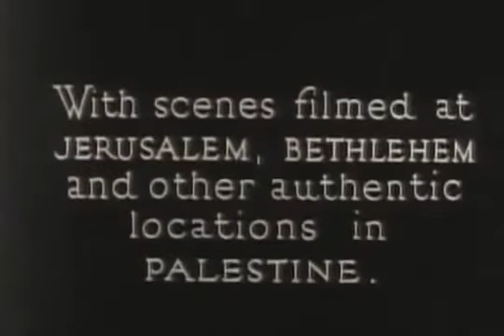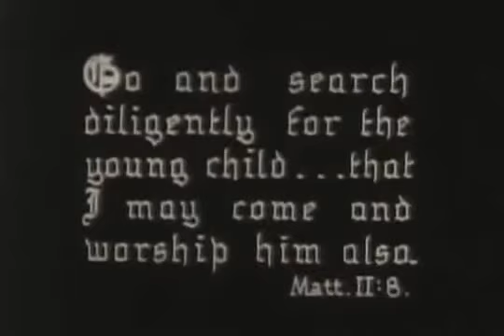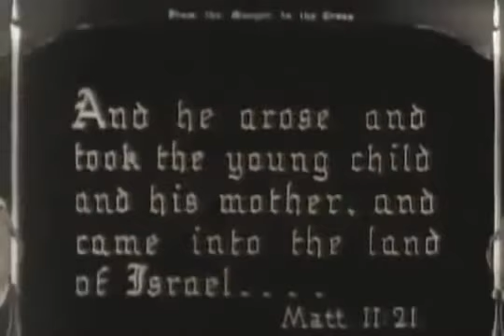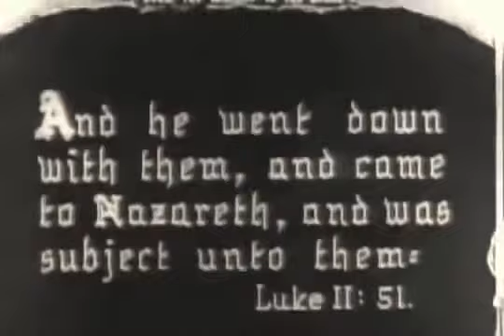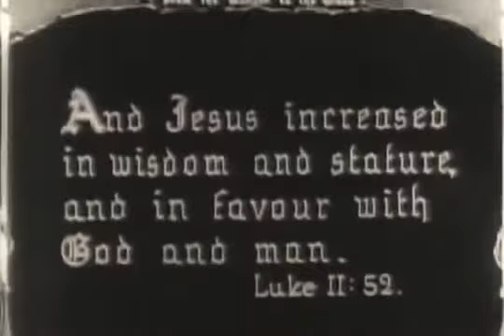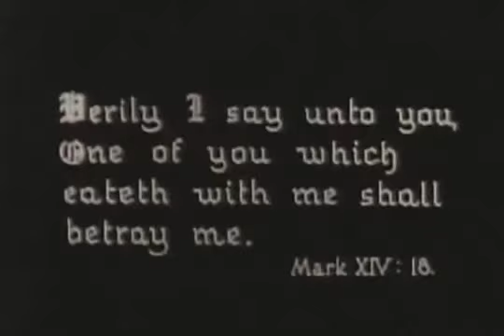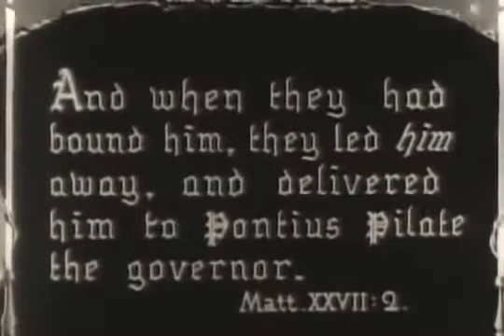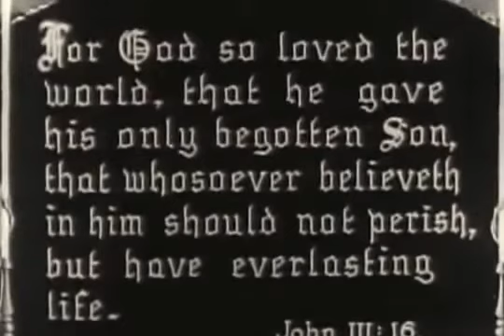Jesus de Nazaret (1912) From the Manger to the Cross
Un relato de la vida de Jesucristo, sobre la base de los libros del Nuevo Testamento: Después del nacimiento de Jesús se predijo a sus padres, nacido en Belén, y es visitado por los pastores y los magos. Después de una estancia en Egipto para evitar el rey Herodes, su familia se instala en Nazaret. Después de años de preparación, Jesús reúne a un grupo de discípulos, y luego comienza a hablar en público y para hacer milagros, inspirando esperanza en muchos de sus oyentes, sino también despertar cierta oposición peligroso.
Peliculas.sale
Peliculas Sale